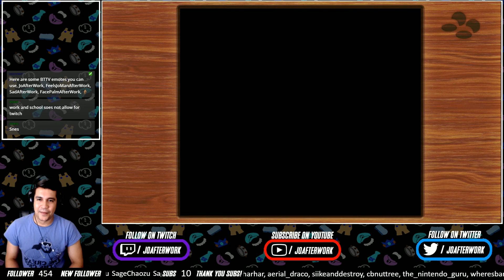Does It Still Make Me Rage? - Super Ghouls N' Ghosts [ Super Nintendo Classic ]